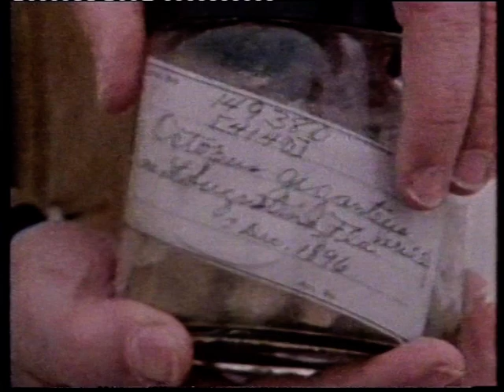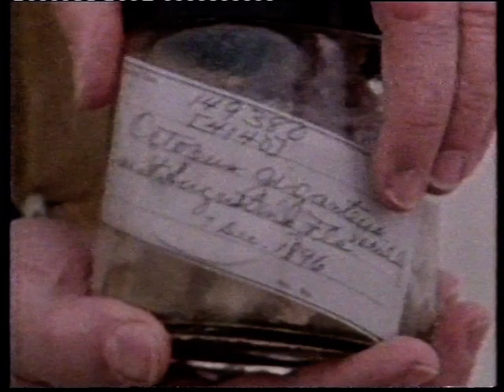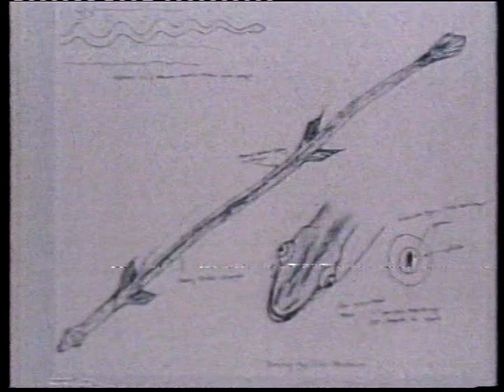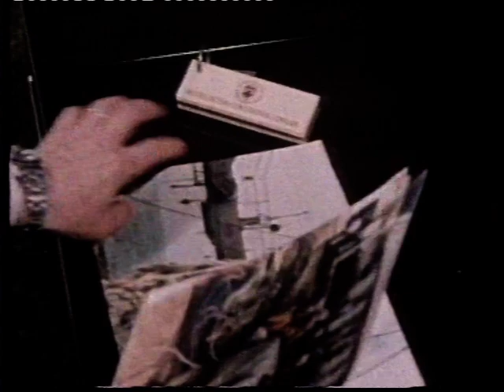RTLplus 1985 Unglaubliche Geschichten Rainer Holbe